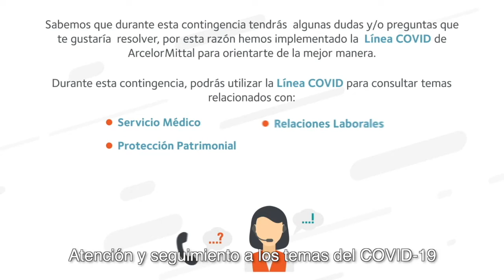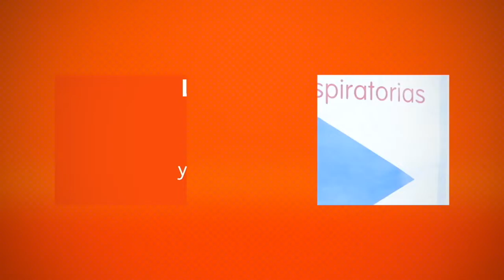Empresa ArcelorMittal México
La empresa continuó con sus planes de inversión, a pesar del complicado clima que continúa enfrentando el sector. Ejemplo de esto es el nuevo laminador de rolado en caliente, el proyecto ya cuenta con un gran avance en su obra civil y montajes de estructuras. Se espera que en 2019 la obra civil concluya para dar paso al montaje de los equipos e instalación de infraestructura que permita la operatividad de los mismos, para que finalmente al segundo cuarto del 2020 se comiencen con las pruebas de la producción de rollos.